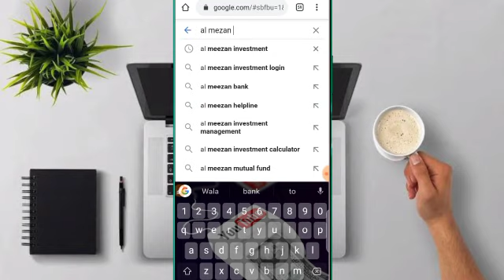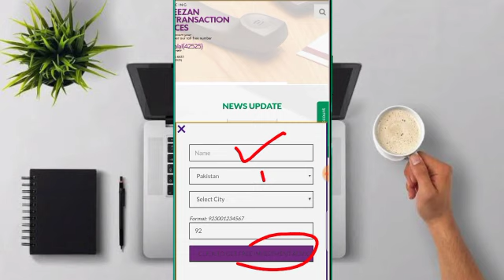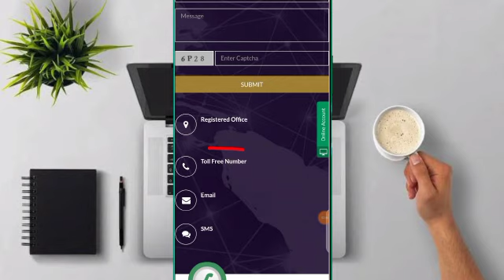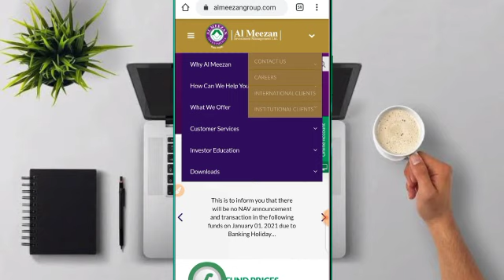al meezan investment details urdu | Almeezan investment 2021